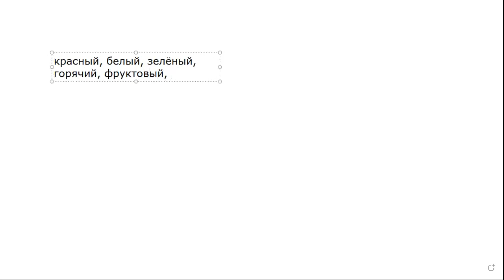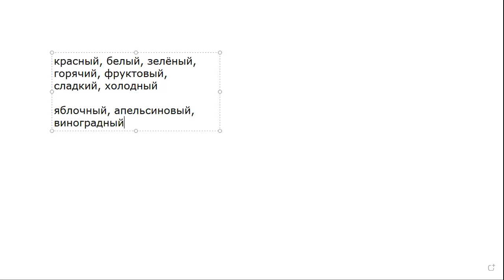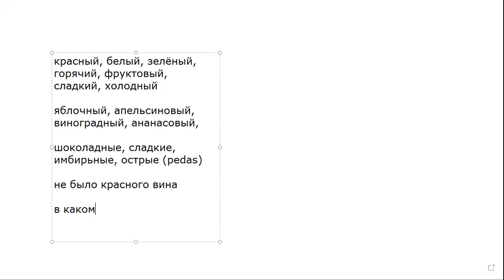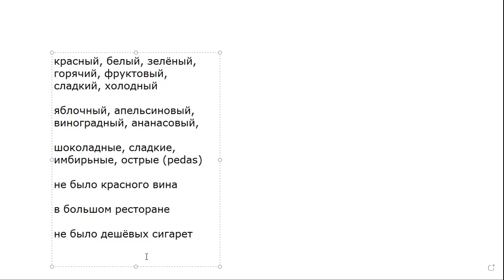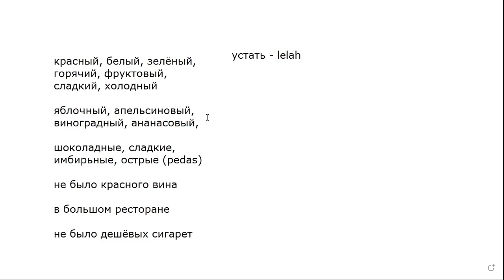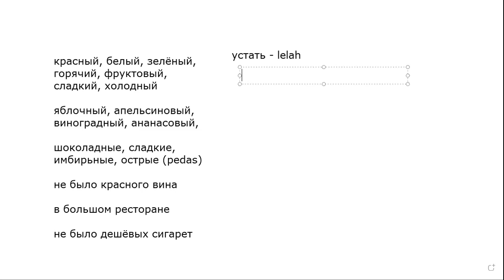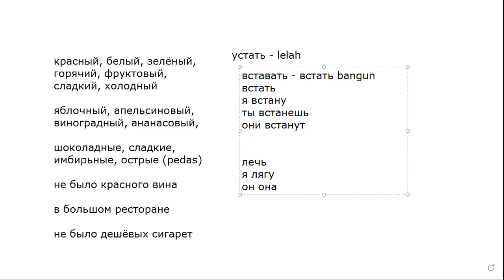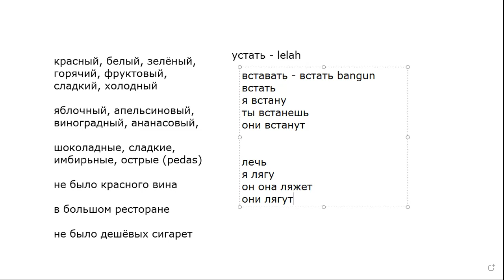Russian Class - I am Learning Russian - 22 July 2021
Hello Guys,

Welcome back to Sheisrizki

I am learning Russian so this video is about the Russian language. It was my 13th day of Russian Class - Level 2. 💓

I am learning Russian in Pusat Kebudayaan Rusia, Jakarta, Indonesia @rcscindonesia